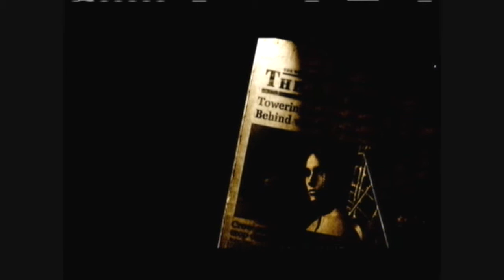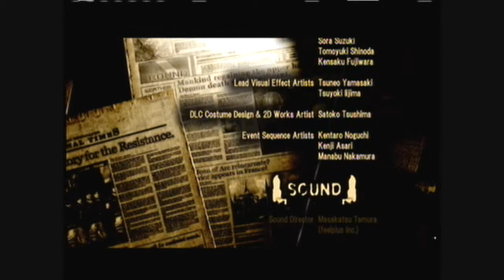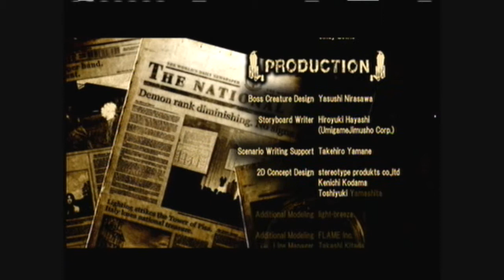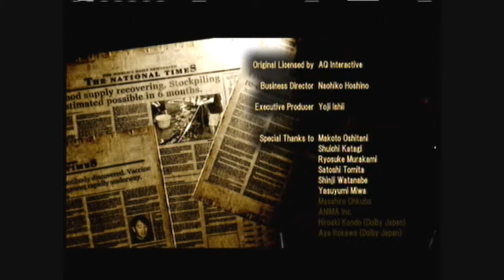Bullet Witch Part 25 of 26 [HD]